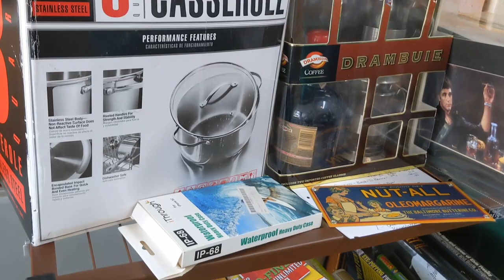"The Godfather". John & Victoria Gotti Family Home, Howard Beach, NY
Victoria's statement to the police regarding the disappearance of John Favara. "I don't know what happened to him," Victoria said, "but I'm not sorry if something did. He never sent me a card. He never apologized. He never even got his car fixed." Her husband added with a shrug, "He killed my kid."